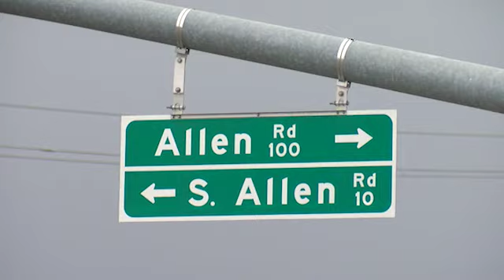Police investigating after woman sexually assaulted in Northwest Bakersfield